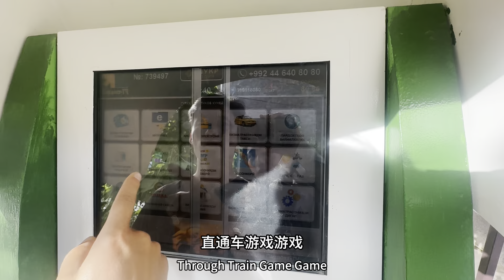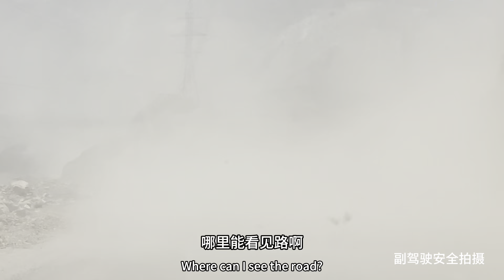终于开车出国了，一路充满了惊险和挑战！太刺激了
YouTube的小伙伴们大家好这里是筷子旅行官方账号
21年背包客-22年骑行西藏-23年-24年自驾游
如果大家对我们的视频感兴趣感觉不错的话，可以点个赞，加个关注，感谢支持